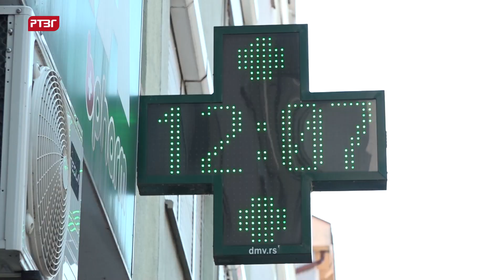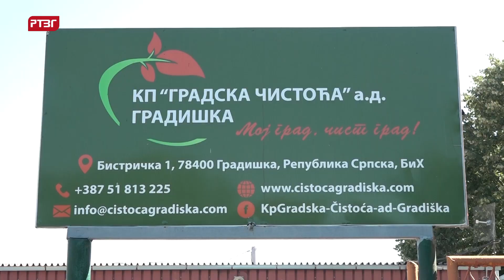Novi toplotni talas zahvatio Republiku Srpsku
U Gradišci danas u podne živa na termometru pokazivala je 33 stepena. Na ulicama su bili samo oni građani koji su morali obaviti određene poslove. Mnogi spas od vrućine pronalaze u zatvorenom klimatizovanom prostoru ili na nekom kupalištu. Meteorlozi ekstremno visoke temperature vazduha najavljuju i naredna dva dana. Građani Gradiške uglavnom kažu da teško podnose vrućinu, samo su rijetki koji su rekli da im ovo vrijeme odgovara.

Na visokom temperaturama najteže je onima koji moraju raditi posebno na otvorenom. Iz ministarstva rada i boračko- invalidske zaštite Republike Srpske upućen je apel  svim poslodavcima da, zbog toplotnog talasa sa temperaturama i do 40 stepeni Celzijusa, izvrše preraspodjelu radnog vremena. U Komunalnom preduzeći „Gradska čistoća“ Gradiška svoje poslovanje prilagodili su temperaturama kako bi zaštitili zdravlje svojih zaposlenih. Maja Tošić kaže da im je radno vrijeme od 6 do 13 časova, kako bi izbjegli visoke temperature.

Za područje cijele Bosne i Hercegovine upaljeno je narandžasto upozorenje zbog visokih temperatura.  Ljekari savjetuju izbjegavanje direktnog izlaganja suncu u periodu od 10.00 do 18.00 časova, hronični bolesnici moraju redovno da uzimaju terapiju, preporučuje se uzimanje dovoljno tečnosti i konzumiranje lakše hrane.
Do srijede, 19. jula, očekuje se sunčano vrijeme sa maksimalnom temperaturom vazduha do 40 stepeni koja će od četvrtka, 20. jula, biti par stepeni niža, a osvježenje će prema prognozi meteorologa uslijediti za sedam dana od 24. jula.
N.M.